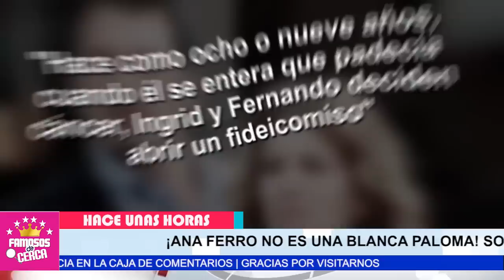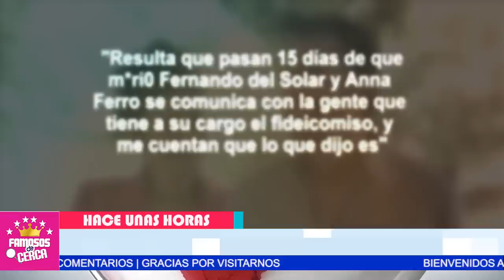🖤🎚️ 𝗟𝗢 𝗣𝗟𝗔𝗡𝗘𝗢 𝗧𝗢𝗗𝗢 !!! Ana Ferro 𝗟𝗢 𝗢𝗕𝗟𝗜𝗚𝗢 a Fernando del Solar / 𝗔𝗡𝗧𝗘𝗦 𝗤𝗨𝗘 𝗣𝗔𝗥𝗧𝗜𝗘𝗥𝗔 ⛔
Todo Parece Indicar que Ana Ferro Amaba mas las Pocas Pertenencias de Fernando del Solar.

 BIENVENIDOS!!!
chismes de farandula
escandalos
De primera mano
noticias
famosos mexicanos
mexico
el gordo y la flaca
estados unidos
farandula 2021
entretenimiento
farandula mexicana
chismes de famosos 2021
ventaneando
famosos
un nuevo dia
espectaculo
Hoy